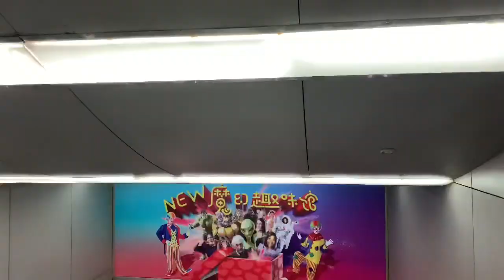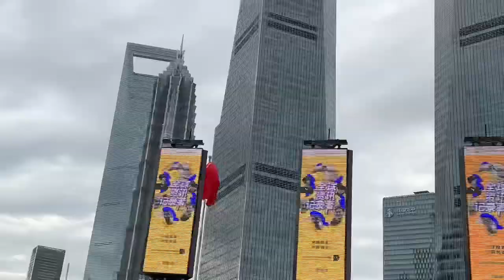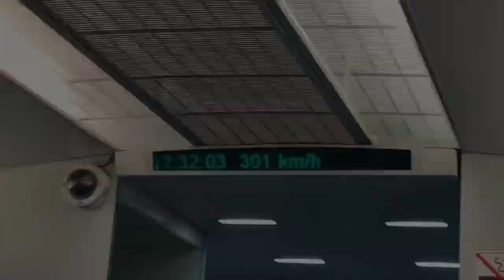China before covid19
Hi guys! I went to china and made this vid some days before the corona virus, so don’t say that I brought it here when I came back. But make sure to was ur hands 笨...🤮🤒🤒